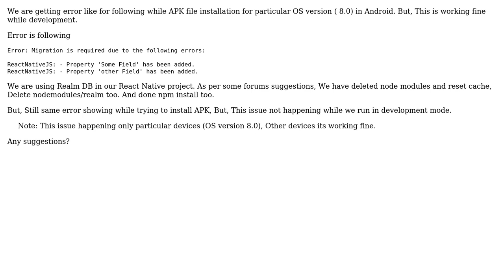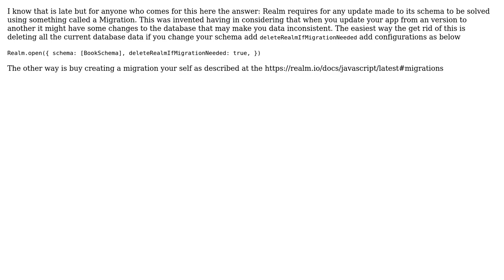Error: Migration is required due to the following errors in React native (Realm) (2 Solutions!!)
Error: Migration is required due to the following errors in React native (Realm)

With thanks & praise to God, and with thanks to the many people who have made this project possible! | Content (except music & images) licensed under CC BY-SA | Music | Images & others | With thanks to user sutuioncode user hong developer user Anilkumar iOS - ReactNative and the Stack Exchange Network Trademarks are property of their respective owners. You are responsible for your own actions.